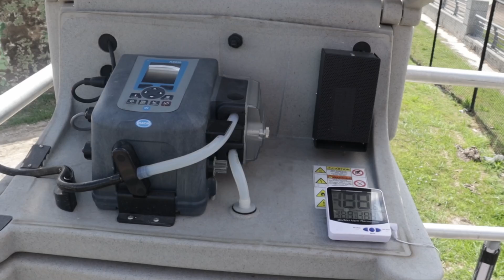Hold your nose and let's tour the wastewater treatment plant!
Understanding how your local Waste Water Treatment Plant works is as fascinating as it is stinky! For SCIENCE!